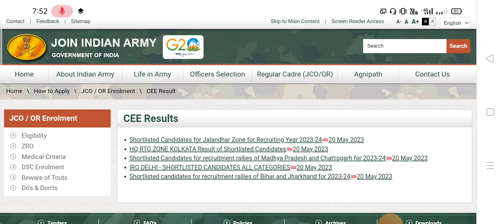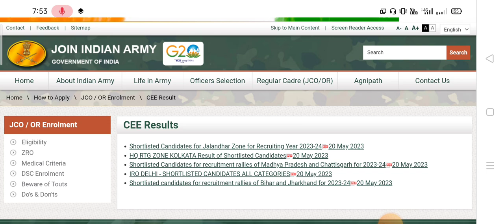Agniveer Army result new pdf